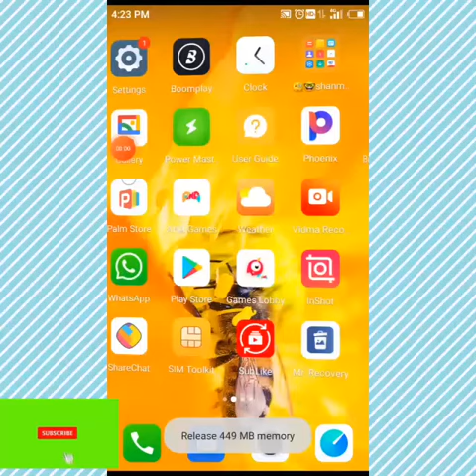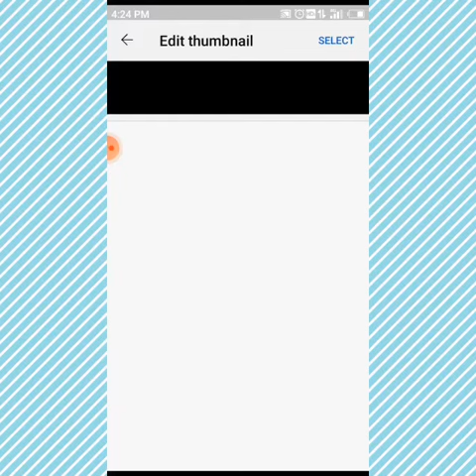Yutoobe channalinde purath photos yeggane vekkam. || video kannu frandes